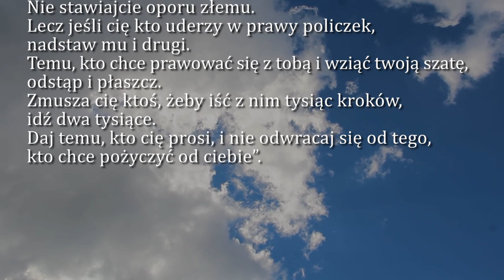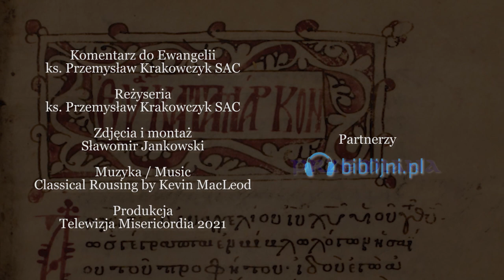Dobra Nowina na dziś | 14 czerwca - bł. Michała Kozala, męczennika